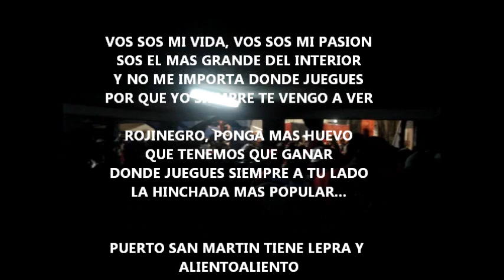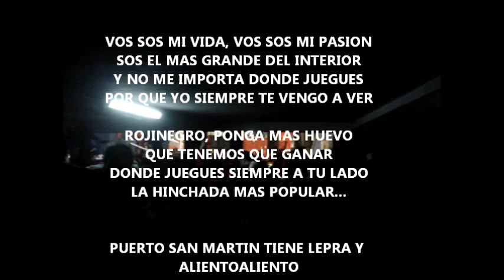nuevo tema de newells. 2012